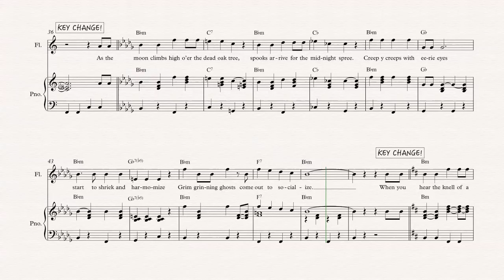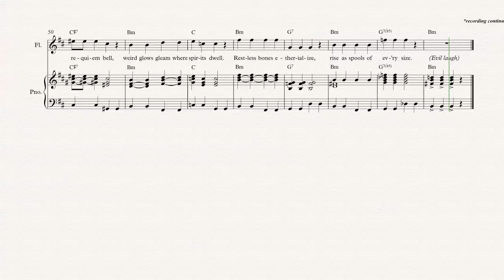Flute - Grim Grinning Ghosts - Disneyland - Sheet Music, Chords, & Vocals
Flute sheet music, chords, and vocals of Grim Grinning Ghosts - Disneyland

Learn to play Grim Grinning Ghosts and play along!